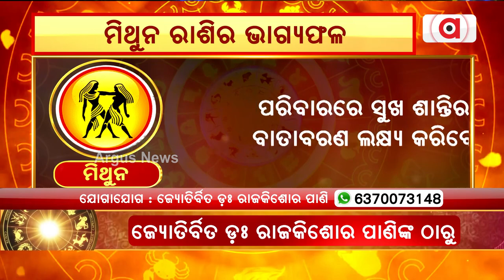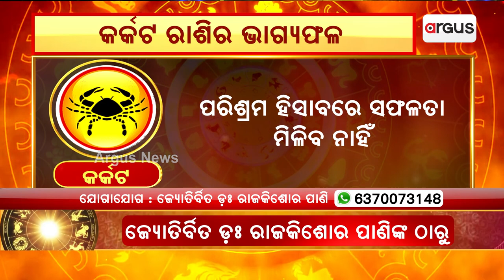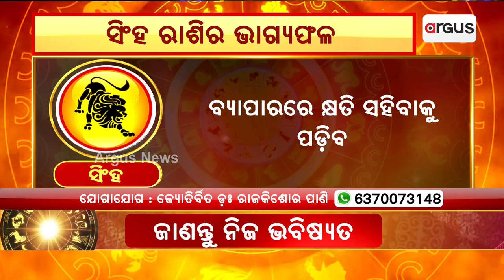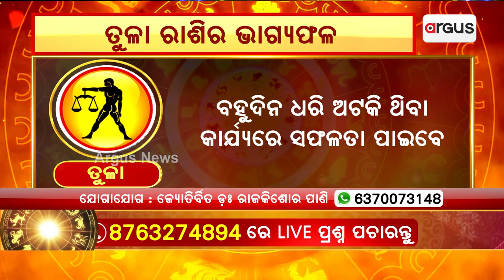31st August Horoscope | Aries To Virgo Astrology Prediction | Argus News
31st August Horoscope | Aries To Virgo Astrology Prediction | Argus News